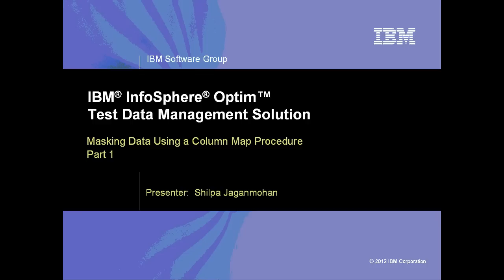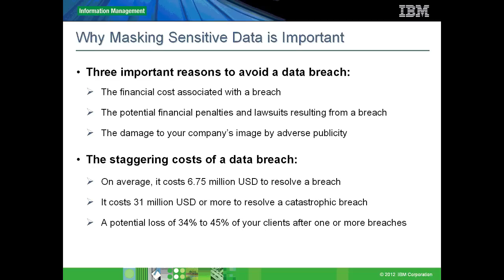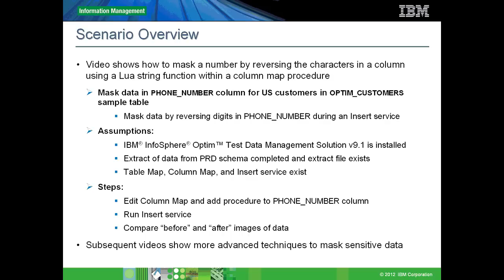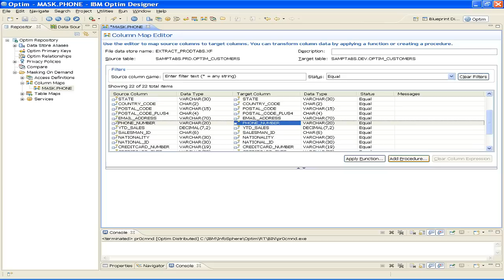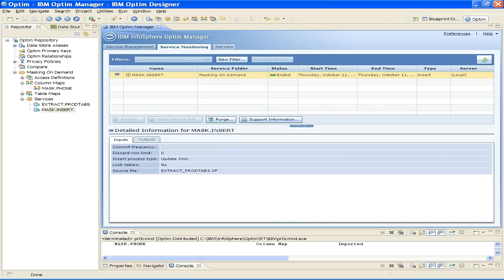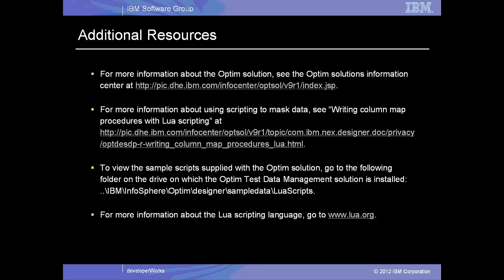IBM InfoSphere Optim Test Data Management Solution Masking Data Using a Column Map Procedure Part 1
This video, which is the first in the series, shows how to use a Lua string function to privatize sensitive data by reversing the characters in a specific column.  In particular, the phone numbers in the supplied, sample OPTIM_CUSTOMERS table for U.S.-based customers are masked.  Each portion of the phone number is reversed individually (e.g. area code, exchange, last four digits).